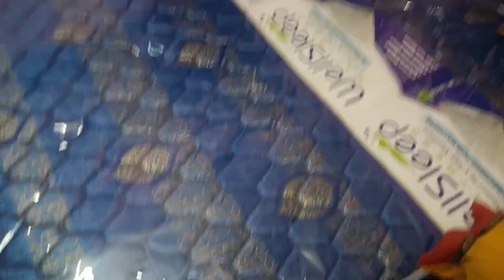ಕನ್ನಡ|VLOG| ಸಂಜೆ ಸಿಂಪಲ್ ಪೂಜೆ ಬ್ಲಾಗ್ ನಮ್ಮ ಮನೆಯ ಡೈಲಿ ರೂಟೀನ್ 💕 ಇವತ್ತು ನಮ್ಮ ಮನೆಗೆ ಹೊಸ ಒಂದು ವಸ್ತು ಬಂತು👌